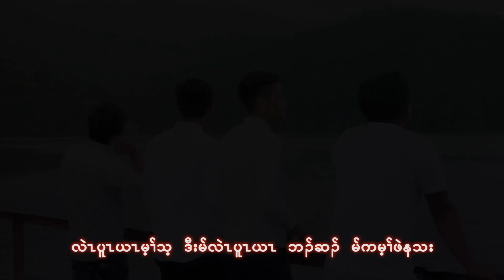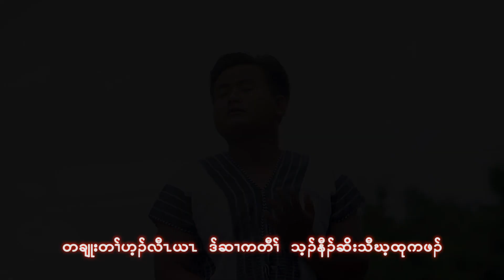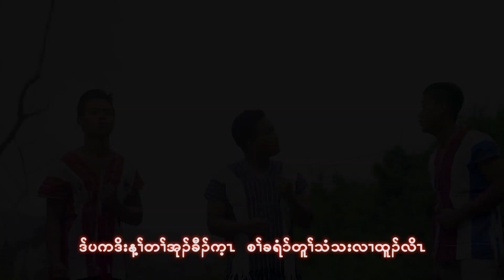New Karen Song 2019 by New Karen Quartet Grpup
New Karen Song,